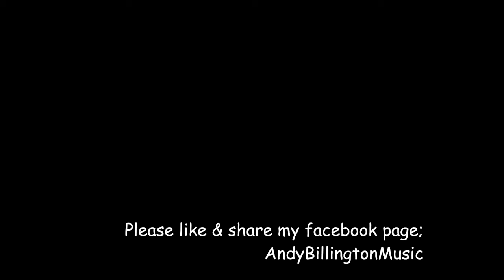My Melancholy Blues- Cover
This is a real gem by Freddie and probably one of the most unappreciated of his songs. It was the final track on Queen's 1977 News Of The World album and listening to the original you can hear they had options to make it more grandiose but decided to keep it really stripped back. It has a similar title to Freddie's biggest hit of course and stands out as a track that really demonstrates his musicality, blending jazz with blues with beautiful melancholy lyrics. Perfect to listen to on a rainy blue day.